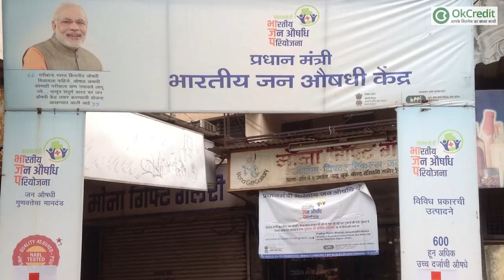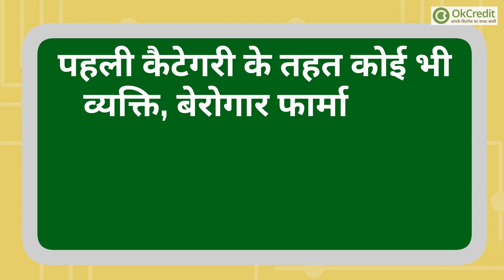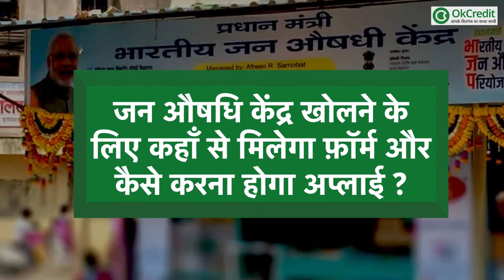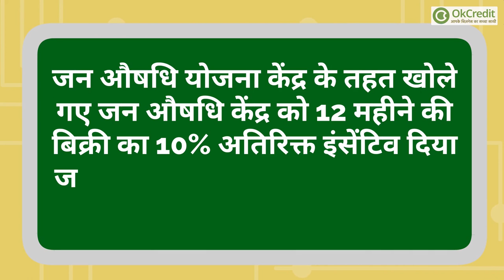प्रधानमंत्री जन औषधि योजना केंद्र खोलकर करें लाखों की कमाई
प्रधानमंत्री की महत्वाकांक्षी योजनाओं में से एक है 'प्रधानमंत्री जन औषधि योजना'। प्रधानमंत्री जन औषधि योजना का मकसद लोगों को सस्ती कीमत पर दवा उपलब्ध कराना है। 'प्रधानमंत्री जन औषधि योजना' के तहत जन औषधि केंद्र खोलने में सरकार की तरफ से लोगों को करीब 2.5 लाख रुपये का अनुदान दिया जा रहा है। अभी तक देश में करीब 6000 जन औषधि केन्द्र खोले जा चुके हैं, लेकिन अभी भी हजारों जन औषधि केन्द्र खोलने की तैयारियाँ चल रही हैं। ऐसे में यदि आप भी अपने शहर में जन औषधि केंद्र खोलना चाहते हैं तो आपके पास सुनहरा मौक़ा है। जन औषधि केन्द्र खोलने की प्रक्रिया काफी आसान है। आप ऑनलाइन भी इसके लिए अप्लाई कर सकते हैं। साथ ही इसमें ज़्यादा खर्च भी नहीं आएगा, बल्कि सरकार आपको धीरे धीरे रिटर्न भी कर देगी जो भी आप खर्च करेंगे। कम खर्च में यदि आप अधिक मुनाफ़ा वाला बिज़नेस ढूँढ रहे हैं तो यह बिज़नेस आपके लिए एक दम परफ़ेक्ट है। इस बिज़नेस में अच्छा कमीशन मिलने से हर माह मोटी कमाई भी होती है। जन औषधि केन्द्र योजना का विस्तार हर जिले में करने की योजना पर काम शुरू हो चुका है। ऐसे में अगर आप इसे खोलना चाहते हैं तो तुरंत ही इसके लिए आवेदन करें। इन जन-औषधि केंद्र में अभी 800 से ज्यादा तरह की दवाएं बिकती हैं। वहीं अगले 4 साल के दौरान इन केंद्रों से 2000 तरह की दवाएं और कम से कम 300 तरह के शल्य चिकित्सा के उपकरण बेचे जाएंगे। इस योजना का पूरा नाम प्रधानमंत्री जन-औषधि योजना है।

जन औषधि केंद्र खोलने से पहले जान लें उसके बारे में पूरी जानकारी कि कौन कब कैसे जन-औषधि केंद्र खोल सकता है। यदि आप जन औषधि योजना केंद्र खोलना चाहते हैं तो आपको पता होना चाहिए कि आप किस तरह का केंद्र खोल रहे हैं, कौन लोग इस केंद्र को खोल सकते हैं, यानी की जन औषधि केंद्र की कैटेगरी क्या होगी आदि।  चलिए जानते हैं जन औषधि केंद्र की कैटेगरी कौन कौन सी हैं।

(1) पहली कैटेगरी के तहत कोई भी व्यक्ति, बेरोगार फार्मासिस्ट, डॉक्टर या रजिस्टर्ड मेडिकल प्रैक्टिशन स्टोर शुरू कर सकता है।

(2)  दूसरी कैटेगरी के तहत ट्रस्ट, एनजीओ, प्राइवेट हॉस्पिटल, सोसायटी सेल्फ हेल्प ग्रुप को अवसर मिलेगा।

(3)  तीसरी कैटेगरी में राज्य सरकारों की तरफ से नॉमिनेट की गई एजेंसीज़ होंगी। इसके लिए 120 स्क्वैयर फीट एरिया में दुकान होनी जरूरी है। स्टोर शुरू करने के लिए सरकार की तरफ से 900 दवाइयां उपलब्ध कराई जाएंगी।

जन औषधि केंद्र खोलने के लिए कहाँ से मिलेगा फ़ॉर्म और कैसे करना होगा अप्लाई :

जन औषधि केन्द्र के लिए रिटेल ड्रग सेल्स का लाइसेंस जन औषधि केंद्र के नाम से लेना होता है। जन औषधि केंद्र खोलने के लिए आपके पास 120 वर्ग फुट की दुकान होना चाहिए। जन औषधि केन्द्र के लिए फार्म यहां से डाउनलोड करें व अप्लाई करें।
 इसके बाद आपको आवेदन ब्यूरो ऑफ फॉर्मा पब्लिक सेक्टर अंडरटेकिंग ऑफ इंडिया के जनरल मैनेजर के नाम से भेजना होगा। ब्यूरो ऑफ फॉर्मा पब्लिक सेक्टर अंडरटेकिंग ऑफ इंडिया का एड्रेस जनऔषधि की वेबसाइट पर ओर अधिक जानकारी उपलब्ध है। आप यहाँ से सभी जानकारियाँ एकत्रित कर सकते हैं।
जन औषधि योजना केंद्र के लिए कौन से कागजात हैं जरूरी ?
- अगर आप खुद आवेदन कर रहे हैं तो अपने आधार एवं पैन कार्ड की जरूरत होगी।
- अगर कोई गैर सरकारी संगठन यानी की NGO, फार्मासिस्ट, डॉक्टर, और मेडिकल प्रैक्टिशनर जन औषधि केंद्र खोलने के लिए आवेदन करता है तो उसे आधार, पैन, संस्था बनाने का सर्टिफिकेट एवं उसका रजिस्ट्रेशन सर्टिफिकेट देना होगा।
- PMJAY के तहत औषधि केंद्र खोलने के लिए आपके पास कम से कम 120 वर्गफीट की जगह होनी चाहिए।
जन औषधि योजना केंद्र के तहत आपको क्या लाभ मिलेंगे?
- दवा की प्रिंट कीमत पर 20% तक का मुनाफा
- दो लाख रुपये तक की एकमुश्त वित्तीय मदद
- जन औषधि योजना केंद्र के तहत खोले गए जन औषधि केंद्र को 12 महीने की बिक्री का 10% अतिरिक्त इंसेंटिव दिया जायेगा। यह रकम हालांकि अधिकतम 10,000 रुपये हर महीने होगी।
- उत्तर पूर्वी राज्य, नक्स्ल प्रभावित इलाके, आदिवासी क्षेत्रों में यह इंसेंटिव 15% हो सकती है। यहां भी रुपये के संदर्भ में यह रकम अधिकतम 15,000 रुपये हो सकती है।

जन औषधि केंद्र खोलें और लाखों कमाएं,
How to Apply for Jan Aushadhi Kendra,
Digital Seva Portal for opening their JAN AUSHADHI STORE,
Registrations open for Jan Aushadhi Kendra,
PRADHAN MANTRI BHARTIYA JAN AUSHADHI PARIYOJANA,Jan aushadhi store, how to open jan aushadhi store, jan aushadhi store application form online,
PMBJP,
csc, digital seva portal,
csc new service, csc best service, csc ki kamane wali service,